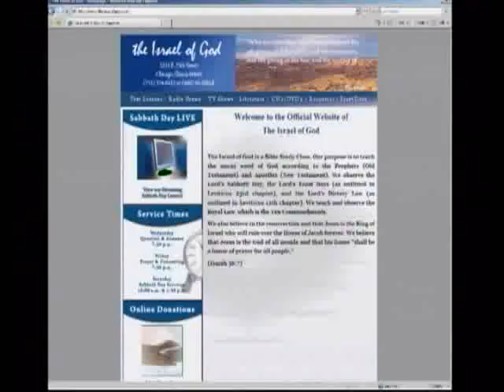IOG Bible Speaks - "The Day of the Lord" 2015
This is a Bible Speaks lesson entitled "The Day of the Lord" 2015 taught by Bro. Julius and recorded on 3/08/15.

This lesson will air on the Bible Speaks Program in Chicago on 5/12/15.